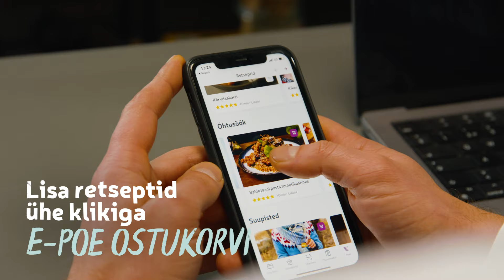⏱ Rimi Ekspress teenus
⏱ Rimi Ekspress teenusega saad oma kaubale järele tulla juba 30 minutit pärast tellimuse vormistamist. Tellimuse saad kätte endale sobivast Rimi Drive’i või kaupluse väljastuspunktist. Kogu protsess on kiire ja lihtne ⬇️

1️⃣ Esita e-poes tellimus
2️⃣ Oota SMS teavitust, et tellimus on komplekteeritud ning mine valitud väljastuspunkti sellele järgi
3️⃣ Kinnita oma kohalolek äpis ning võta tellimus vastu